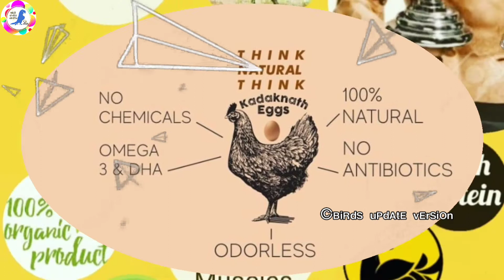Black meet Chiken | kadakkanath kozhi medicine values | Benefits for black hen chicken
This video is benefits for black hen chicken advandages
Kadakkanath kozhi advandages

Black hen medicine, கருங் கோழியின் வைத்தியம், karung kozhi, mooligai arasan, siddha marutthuvam, siddha vaitthiyam, hen medicin

கருகோழி வரலாறு

kadaknath farm, agaram kadaknath farm, kadaknath chicken recipe, kadaknath contract farming, kdaknath farm in tamilnadu. karungoli, karungoli, kadaknath meat taste